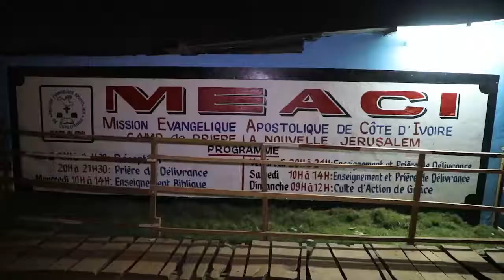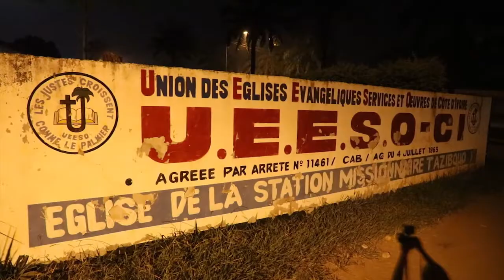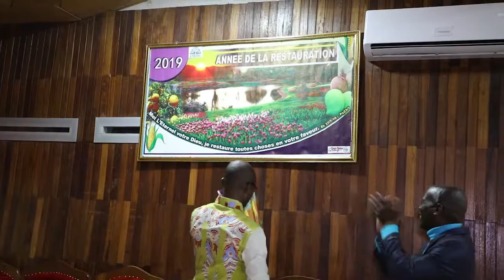REVELLON DE L'ANNEE 2019 A DALOA LOUAmp4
RÉVEILLON DE L’ANNÉE 2019 A DALOA  LOUA mp4